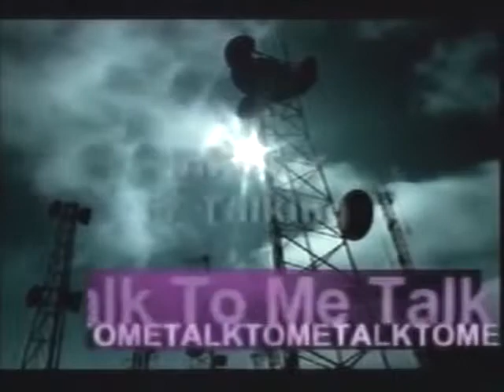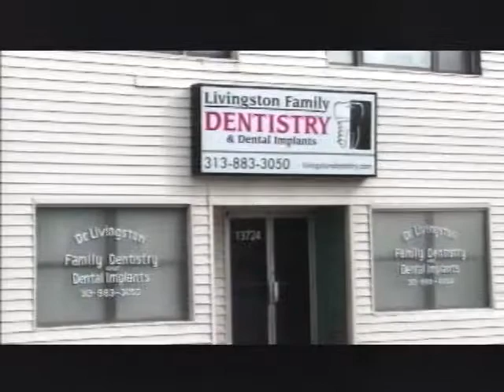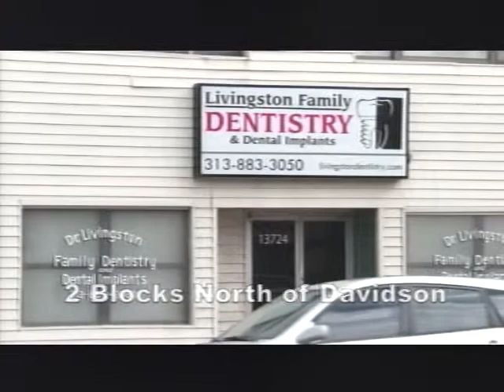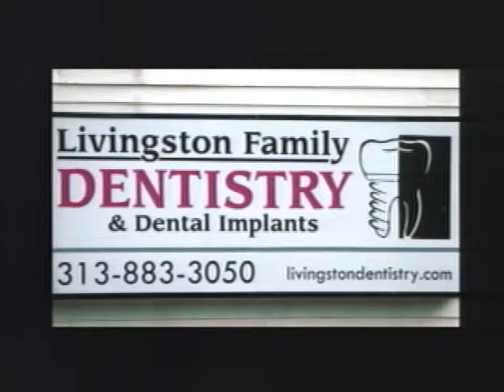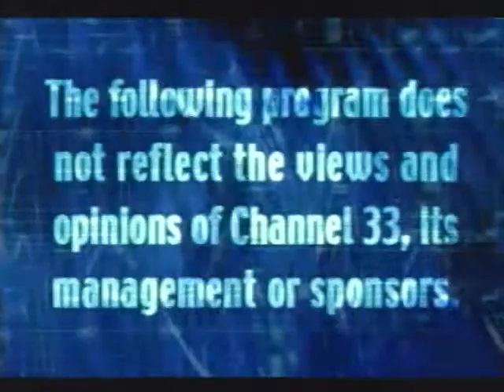Brenda & Ortheia Show - November 13, 2013 Part 1 of 2